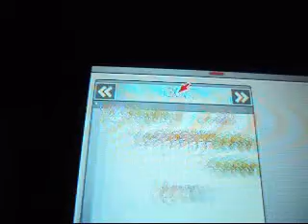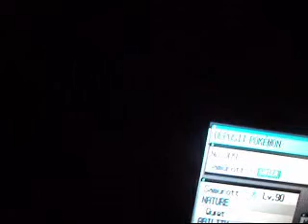proof that my pokemon givaways are legit